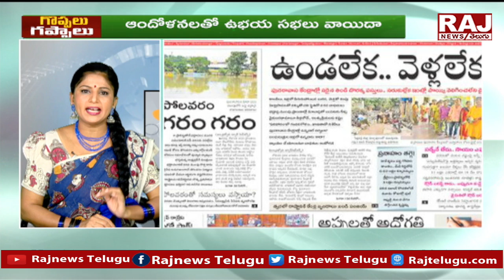కేసీఆర్ కు షాక్ ఇచ్చిన గవర్నర్ తమిళిసై అప్పులు తెలంగాణ అధోగతి...| Goppalu Gappalu | Raj News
కేసీఆర్ కు షాక్ ఇచ్చిన గవర్నర్ తమిళిసై అప్పులు తెలంగాణ అధోగతి...| Goppalu Gappalu With Gadusu Pilla | Telugu News Papers  | Raj News Telugu